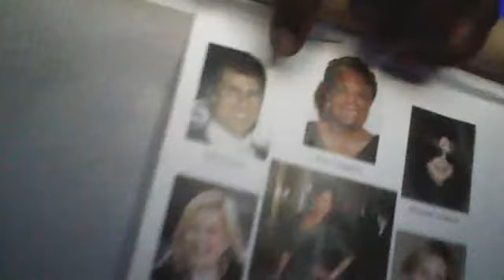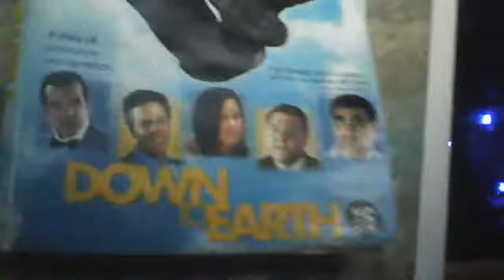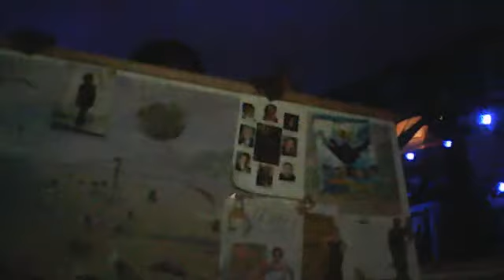31 HOURS TIMES 42 DAYS TO COME.Webcamvideo van 15 augustus 2015 23:46 (UTC)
23;46.TIME AND WHO WAS GOD AND WERE WE ARE GOING MONEY OR HONEY.